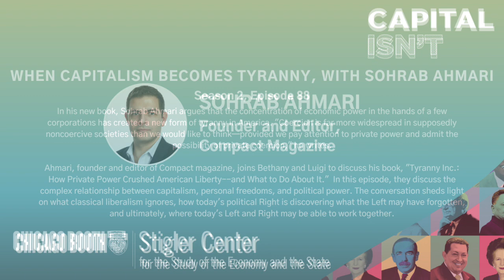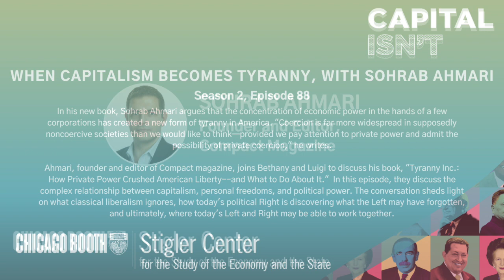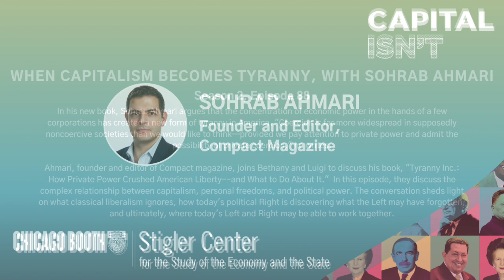When Capitalism Becomes Tyranny, with Sohrab Ahmari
In his new book, Sohrab Ahmari argues that the concentration of economic power in the hands of a few corporations has created a new form of tyranny in America. "Coercion is far more widespread in supposedly noncoercive societies than we would like to think—provided we pay attention to private power and admit the possibility of private coercion," he writes.
Ahmari, founder and editor of Compact magazine, joins Bethany and Luigi to discuss his book, "Tyranny Inc.: How Private Power Crushed American Liberty--and What to Do About It."  In this episode, they discuss the complex relationship between capitalism, personal freedoms, and political power. The conversation sheds light on what classical liberalism ignores, how today's political Right is discovering what the Left may have forgotten, and ultimately, where today's Left and Right may be able to work together.